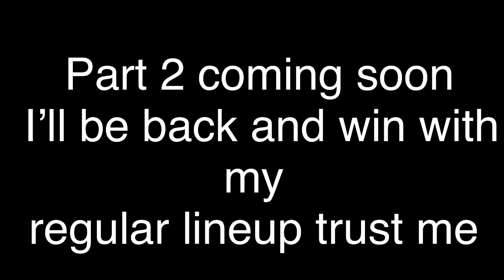Deuces Rematch [Part 1]